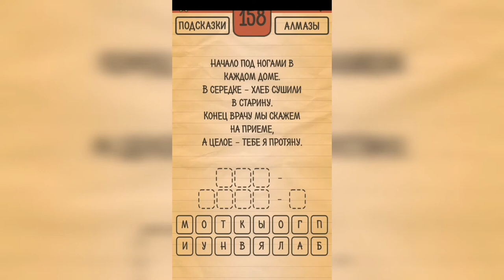Загадки Ребусы Шарады / Шарады / Уровень 158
Как пройти Загадки Ребусы Шарады, ответы, решение раздел Шарады Уровень 158 Начало под ногами в каждом доме. В серёдке - хлеб сушили в старину. Конец - врачу мы скажем на приёме. А целое - тебе я протяну.

Привет, ребята!